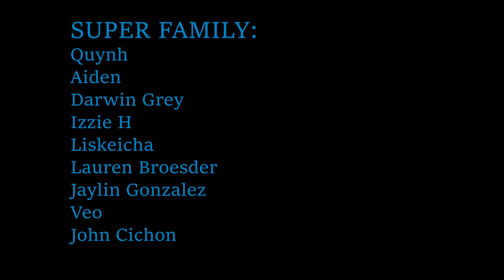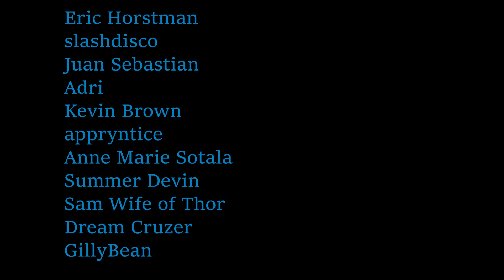**I was SO WRONG!!** Despicable Me 2 (2013) Reaction: FIRST TIME WATCHING